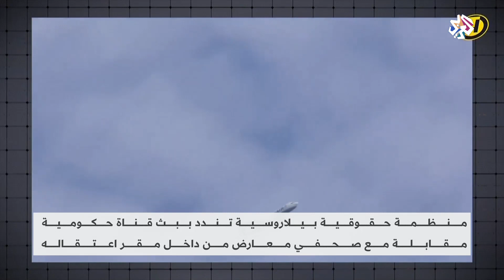منظمة حقوقية بيلاروسية تندد ببث قناة حكومية مقابلة مع صحفي معارض من مقر اعتقاله│ العربي اليوم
نددت منظمة حقوقية بيلاروسية ببث قناة حكومية مقابلة مع الصحفي المعارض رومان بروتاسيفيتش من داخل مقر اعتقاله.